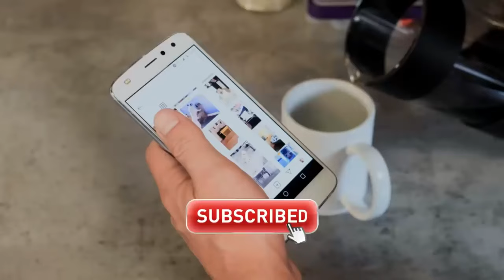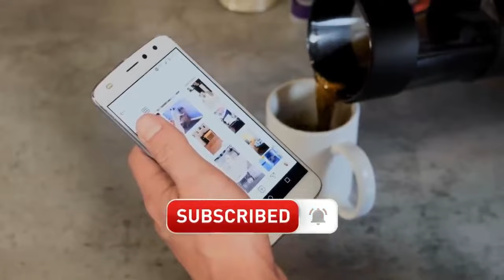¿Jose Torres REPUDIADO en CHICAGO? Así fueron a GRITARLE en pleno BAILE para BAJARLO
¿Jose Torres con PROBLEMAS en CHICAGO? Así fueron a GRITARLE en pleno BAILE para BAJARLO